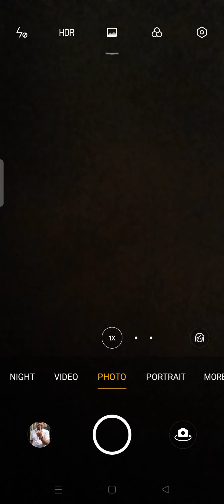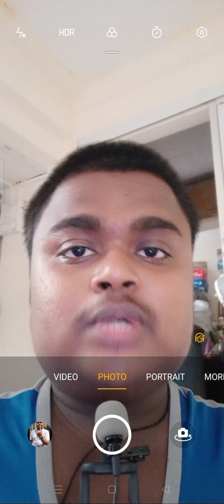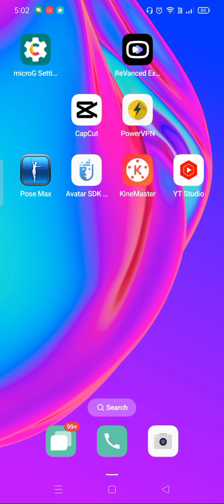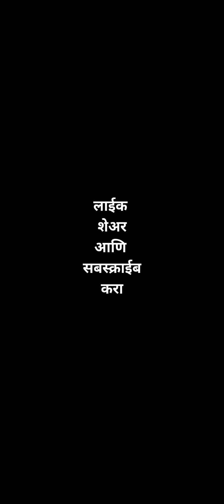यूट्यूब व्हिडिओ ची लिंक लोक का वाट्सॲप ला पाठवतात हे आहे त्या मागचं कारण ! 21 may 2024